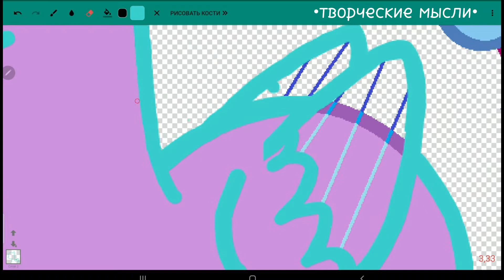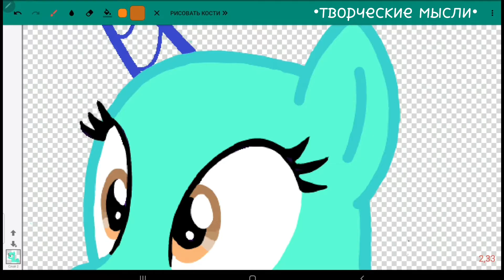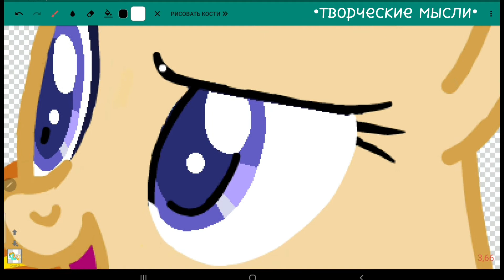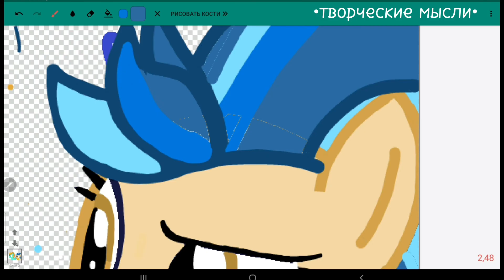🌪⚡Лайтнинг Даст и Индиго Зэп/🐱🙌Пони по манекенам🖍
💕⚡Всем привет, спасибо что зашли в описание🌸

В сегодняшнем видео я буду рисовать по основам двух пони, Лайтнинг Даст и Индиго Зэп. Лайтнинг Даст я рисовала по Искорки, и мне как-то не пришло в голову изменить ей крылья, так что она получилась с крыльями аликорна🤭

Не пропускайте новых видео🌸🌪⚡

Всех люблю❤❤❤